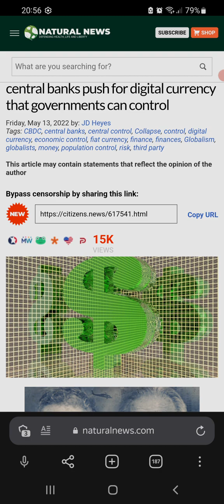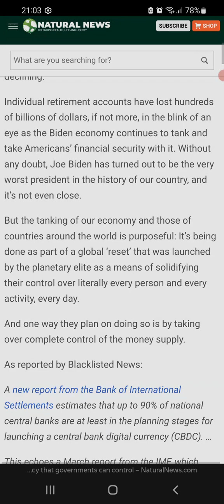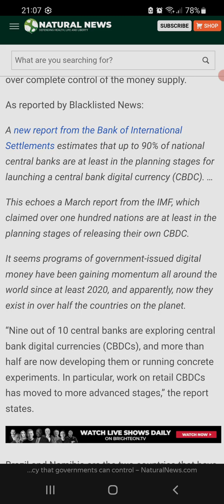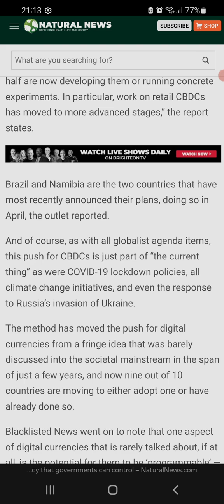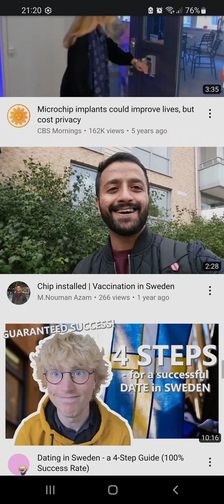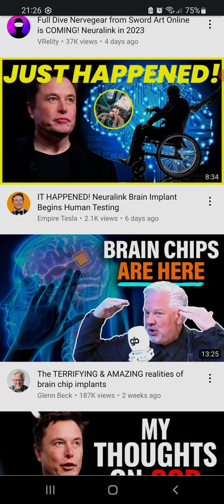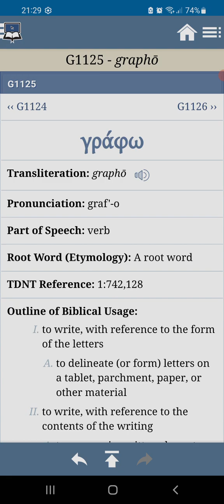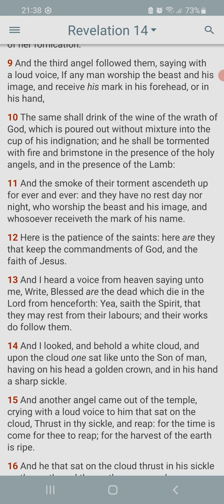Global reset fully underway as 90% of central banks push for digital currency